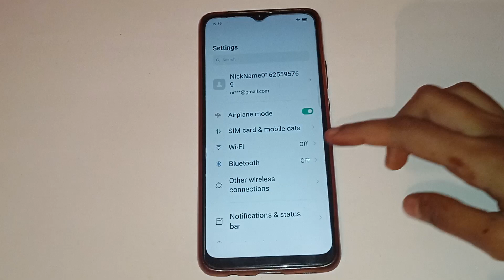oppo f11 me touch sound ko kaise on and off kare, how to on and off touch sound in oppo f11